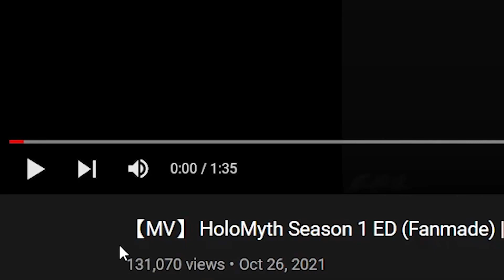HOLOLIVE MOMENTS : 【MV】 HoloMyth Season 1 ED (Fanmade) | Textless REACTION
Bloody hell the animation is Top tier EPIC.

thank you for watching my reaction, if you like it pls hit that subscribe button and turn on the notification so you won't miss out on my next video. and yeah if you have any clip about vtuber that you want me to watch it just say it in the comment section, I will react to it. thanks again for reading this.
◆ My  latest reaction if you interested ◆

or send some money so I could make better content in the future :